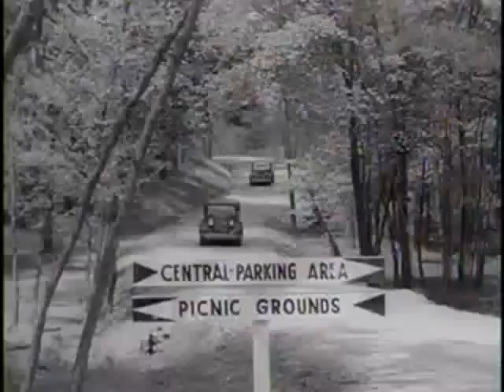Alabama Highlands (1937)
A closer look at the Civilian Conservation Corps' work in Alabama from the Department of Interior.

This film shows Birmingham and views of Alabama's mountains, homes, factories, mines, railways, and its State Parks, including Oak Mountain State Park, Weogufka State Park, De Soto State Park, and Cheaha State Park. Civilian Conservation Corps (CCC) men in the parks crack rocks, construct lodges and roads, operate bulldozers and dump trucks, and study first aid and artificial respiration. It includes views of tourists driving into the parks, picnicking, and wading in streams.

CREATED BY
Department of the Interior. Division of Motion Pictures.

REPOSITORY:

Motion Picture, Sound, and Video Records Section, Special Media Archives Services Division (NWCS-M), National Archives at College Park, 8601 Adelphi Road, College Park, MD, 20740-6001.

For information about ordering reproductions of moving images held by the Motion Picture, Sound, and Video Records Section,

SUBJECTS

Architecture

Civilians

Picnicking

Department of the Interior. National Park Service.(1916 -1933 ), Producer

Birmingham (Jefferson county, Alabama)

Cheaha Mountain (Cleburne county, Alabama)

De Soto State Park (Alabama)